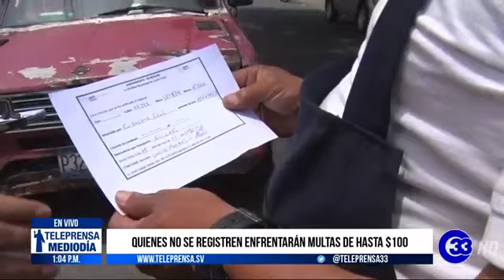Teleprensa33 | Desinfectarán los vehículos con venta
La alcaldía de Santa Tecla puso en marcha una nueva medida, que busca evitar contagios de Covid-19 entre aquellas personas que compran productos a los llamados picacheros que visitan las diferentes colonias.

Miércoles 08 de julio del 2020